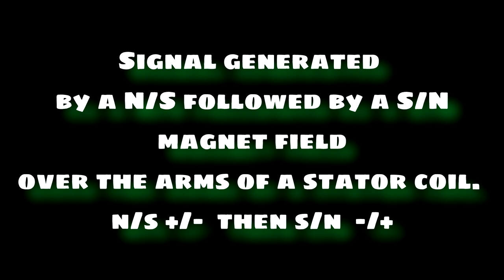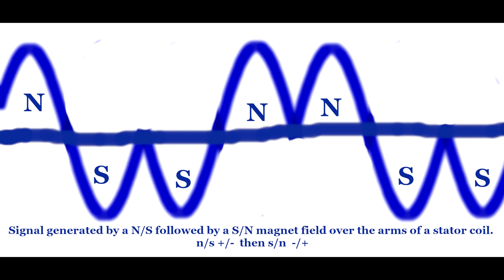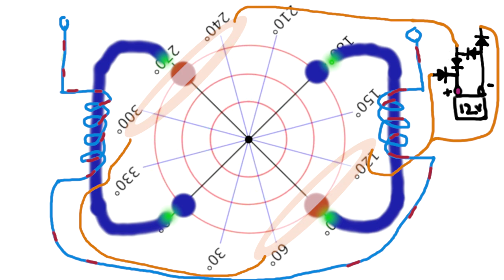Signal pass of NS then SN magnet over arms of coil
Signal generated by a N/S followed by a S/N magnet field over the arms of a stator coil.
n/s +/-  then s/n  -/+

Audio Credits
NicoleSheldon